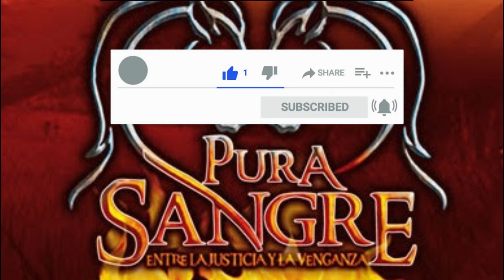Pura Sangre | Alejandro Pondra Todos Sus Bienes A Nombre de Paulina.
Capitulo que será transmitido HOY JUEVES 24 DE FEBRERO.